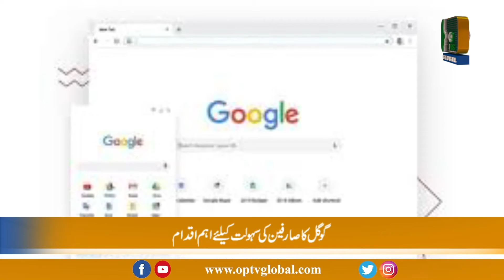Lagatar Khabrein | 6 -16 -2021 | OpTv Global